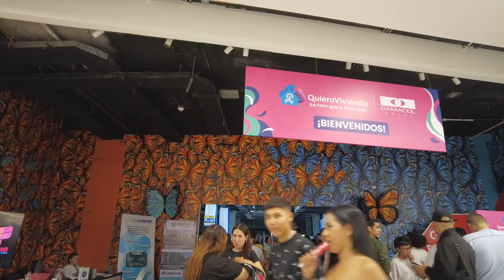Sundays In Cali Colombia 2024 🇨🇴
Strolling through the mall in Cali Colombia on a Sunday afternoon